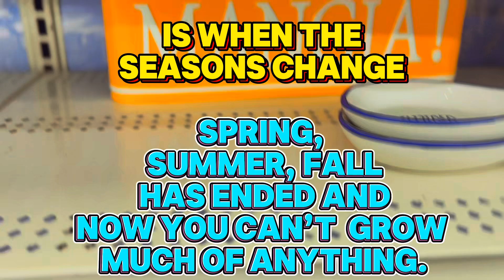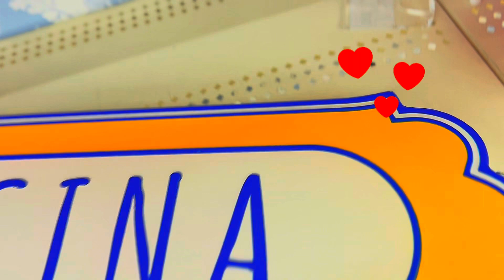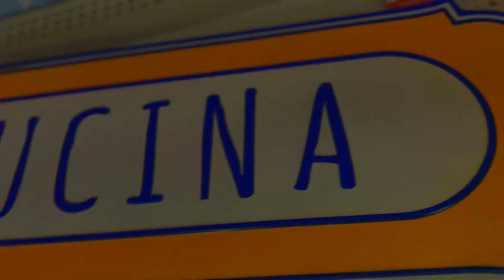“Garden Sick” so im shopped at Micheal’sArt /craft store 🛍️🎨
I’m feeling “Garden Sick” 🤢